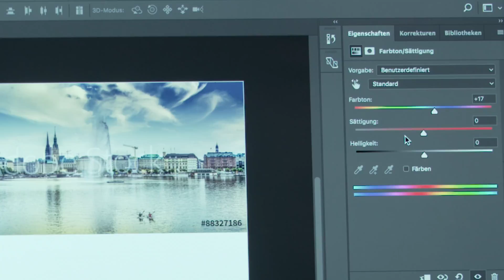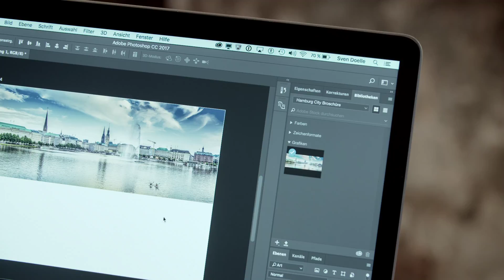Adobe Stock und euer Unternehmen | Adobe DE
Mit Adobe Stock für Unternehmen habt ihr direkten Zugriff auf Millionen hochwertige Inhalte wie Fotos, Videos, 3D Elemente und Vorlage.

Adobe Stock für Unternehmen ermöglicht die stressfreie, bequeme Suche nach perfektem Stock-Material und die Native Integration in Adobe Creative Cloud vereinfacht das Verteilen der Stock-Bilder innerhalb eures Unternehmen, egal welche Größe es sei.